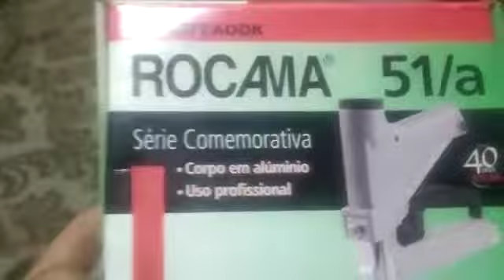ESSA EU NÃO SABIA... REFORMAR CADEIRA COM GRAMPEADORA ROCAMA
VOCÊ NÃO PRECISA DE GRAMPEADORA A AR QUE DEPENDE DE COMPRESSOR.

ESSA GRAMPEADORA MANUAL PROFISSIONAL DA ROCAMA Ė NOTA DEZ.